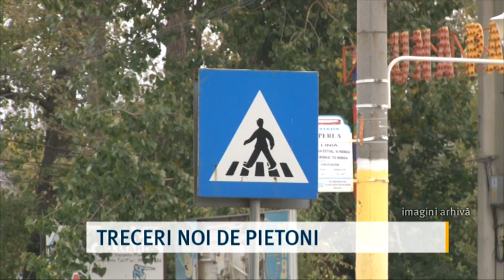Treceri noi de pietoni